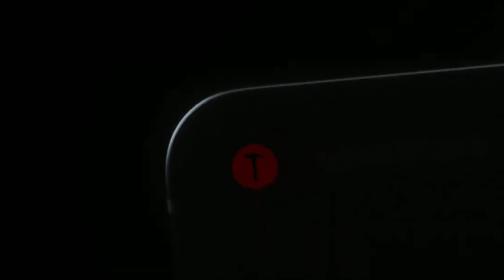Ticktock Lunch New Smartphone | Smartisan Jianguo Pro 3 Review in Hindi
🤓 Special Offers 🎀

💯 Original Fast Charger

🤗 Daily Need Products

🔥 Best Gorilla Protection Glass

🤓 Best Case & Cover Collection

🅰️ Avengers Special Edition Back Covers

🎀 Best PowerBank Collection

🎧 Best Earphones & Headphone

💾 Storage Device , Pendrive

🕗 Best Smartwatch & Fitness Band Collection

🕺Special Edition Man's Fashion

🔥 Big Deals

              Haii Guys Ticktock ka Owner brand ByteDance ne apna new smartphone lunch kia hai Jo ki Specially Videography k liye banaya gaya hai is new smartphone ki puri jankari is video me mil jayega. Umeed hai apko ye video pasand aaiga.

About Technical Mashup -
Technical Mashup is a pure Technology based channel this channel makes videos on mobile Technology , Computer & information.